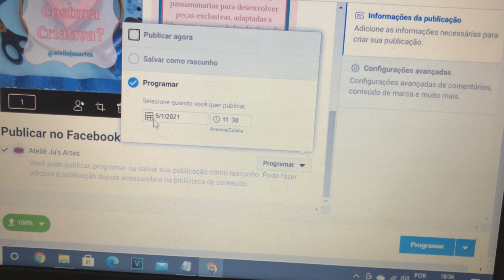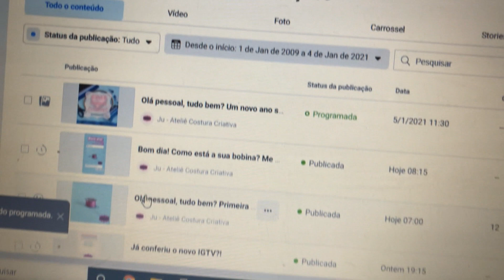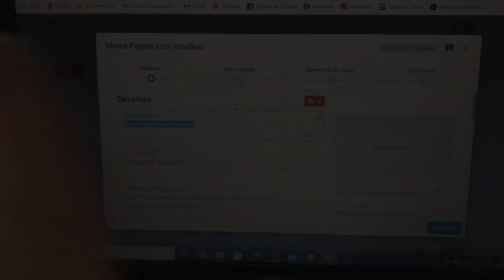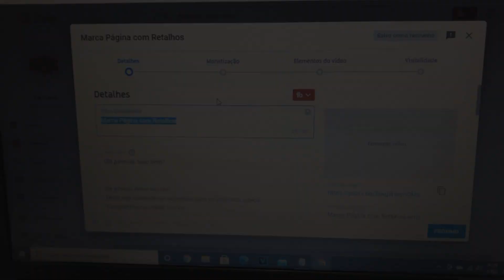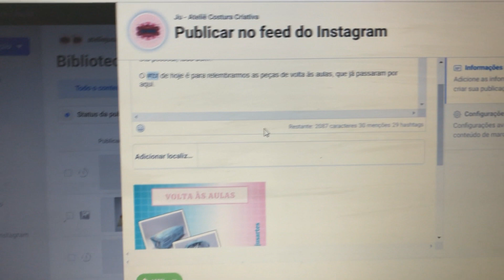Primeira Semana de 2021 no Ateliê Ju's Artes - Vlog de Rotina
Hoje eu vim compartilhar com você o meu dia a dia no Ateliê, como eu faço as gravações dos vídeos de passo a passo, como organizo as publicações das Redes Sociais do Ateliê e muito mais.

Até a próxima, tchaaau.